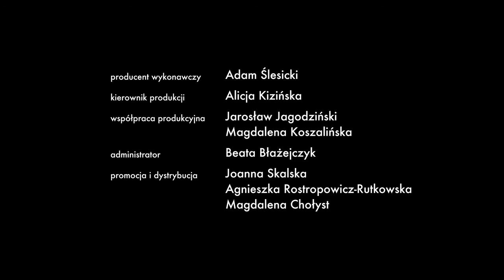Moja miłość - etiuda dokumentalna - Jakub Radej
MOJA MIŁOŚĆ
Etiuda szkolna
Produkcja:
Polska
Rok produkcji:
2012
Gatunek:
Etiuda dokumentalna
Barwny, 2' 20"
Impresja, odpowiadająca, o tym co nam pozostaje po utracie prawdziwej miłości.

Zobacz filmpokaż
Ekipapełna | skrócona | schowaj
Reżyseria
Jakub Radej

Scenariusz
Jakub Radej

Korekta barwna
Przemysław Niedźwiecki

Dźwięk
Aleksandra Pniak

Montaż
Grzegorz Szczepaniak

Jakub Radej

On-line
Piotr Mendelowski

Administracja
Beata Błażejczyk

Promocja
Joanna Skalska

Agnieszka Rostropowicz-Rutkowska

Magdalena Chołyst

Kierownictwo produkcji
Alicja Kizińska

Współpraca produkcyjna
Jarosław Jagodziński

Magdalena Koszalińska

Producent wykonawczy
Adam Ślesicki

Produkcja
Wajda Studio